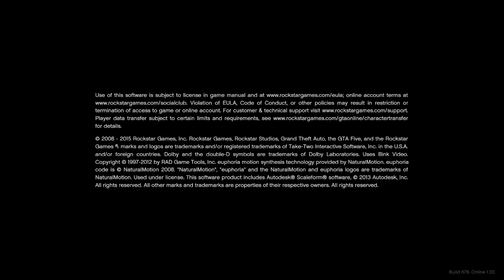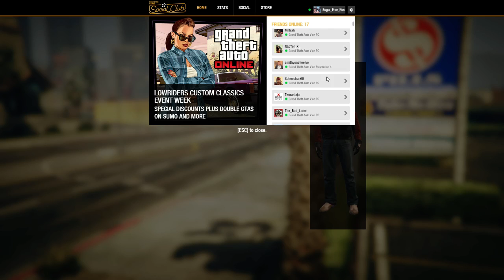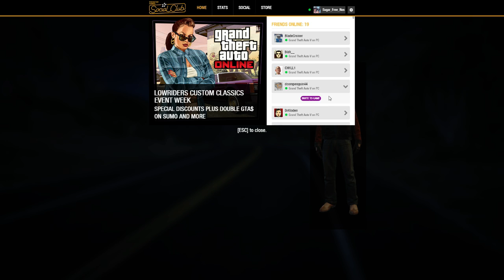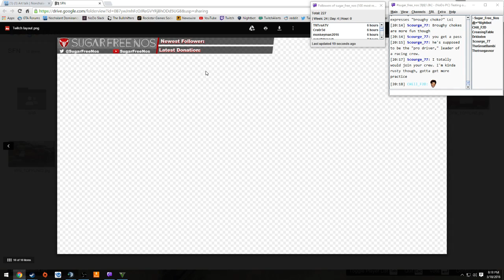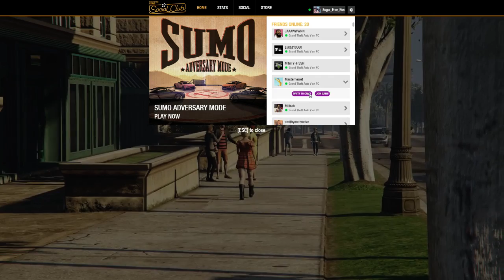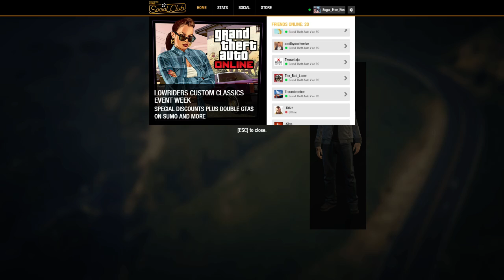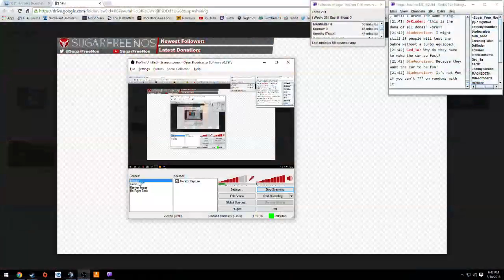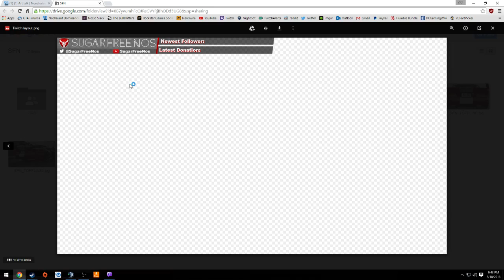FULL STREAM - Testing out the Sabre Custom!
To clarify, this car is not out yet and was spawned on PC with a trainer. Skip through this stream at various parts to take a look at the new Sabre Turbo custom as we messed around with it. We customized it, messed with it, took it around tracks, and came to one conclusion.

The Sabre Turbo Custom is OP as f*ck.

We also played around with the Minivan and Tornado.